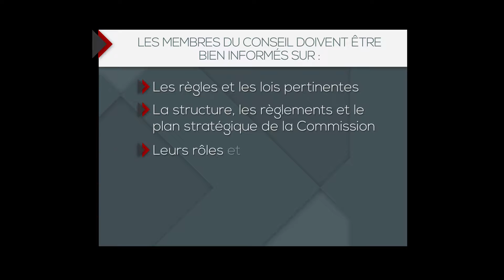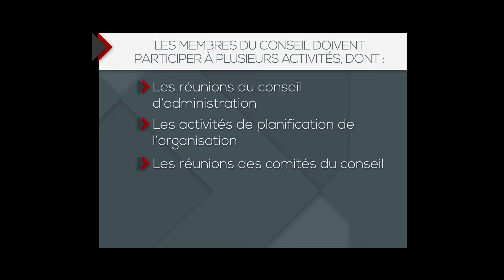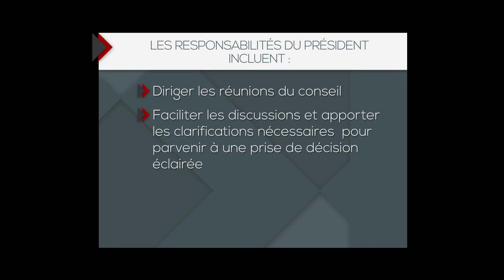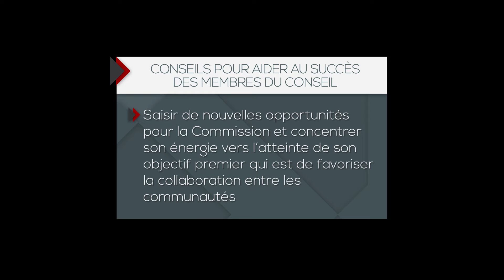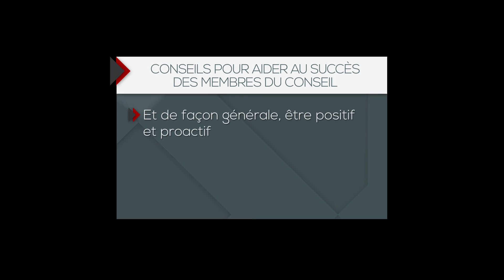Chapitre 3 – Les Responsabilitiés des members du conseil d’administration